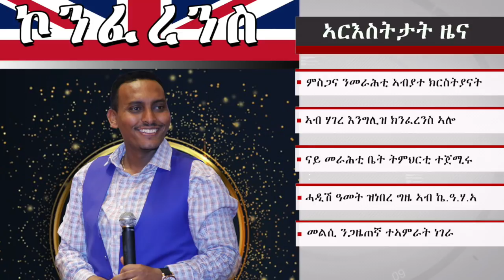Kiam News መልሲ ንጋዜጠኛ ተኣምራት ነገራ